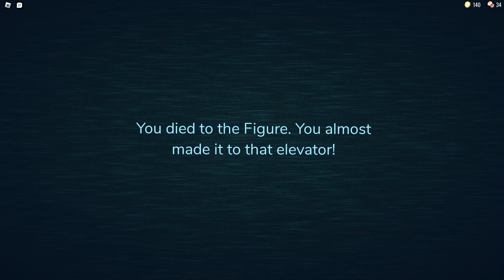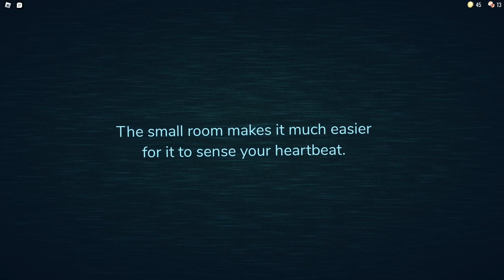Roblox Door's with friends